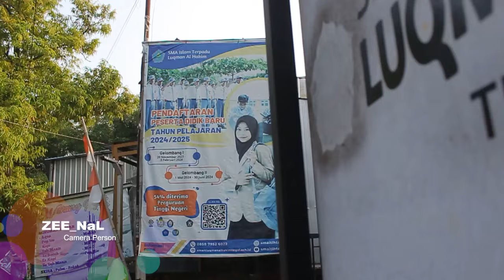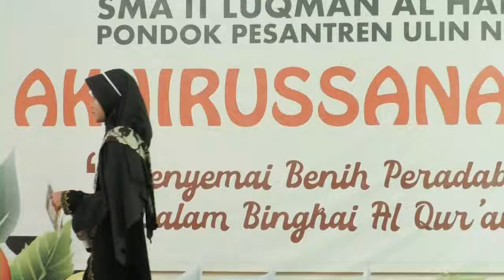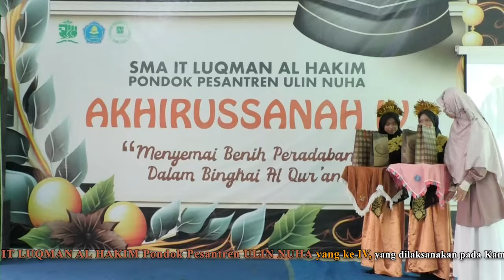Akhirussanah SMAIT Luqman Al Hakim IV "Menyemai Benih Peradaban Dalam Bingkai Al Qur'an"